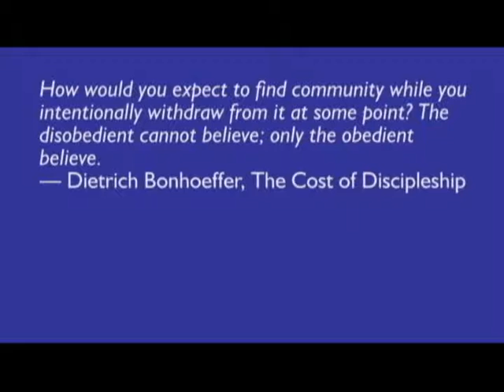Week 1: Project Interconnections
Project Interconnections, Inc. (PII) is a 501 (c) 3 nonprofit corporation that develops and operates permanent residences for formerly homeless adults struggling with mental illness in the Atlanta area. Our program enables the homeless to end their cycle of dependence and regain the dignity or self-sufficiency to which we are all entitled.